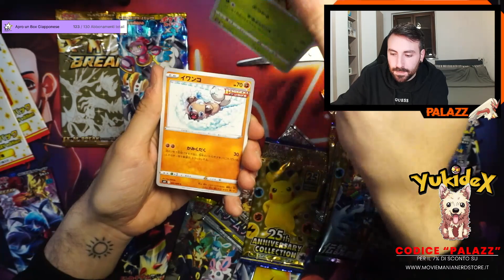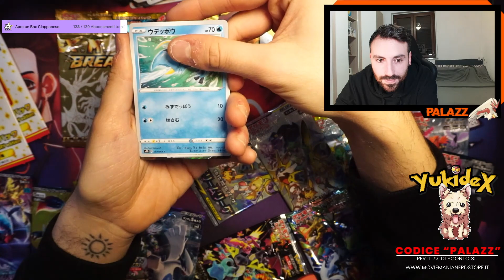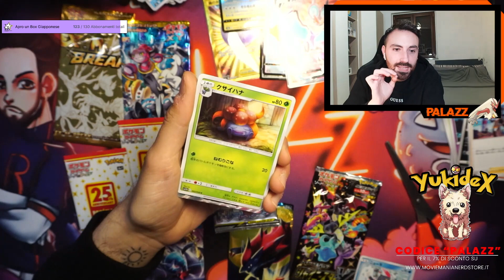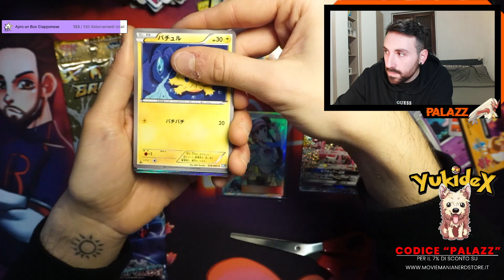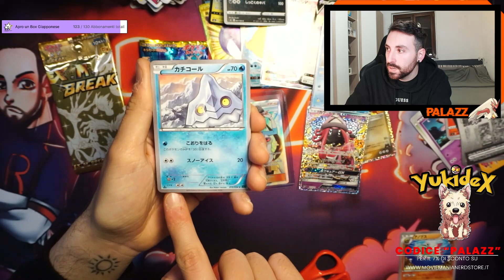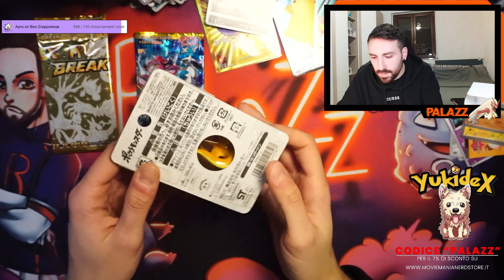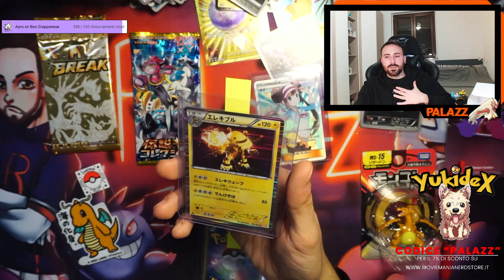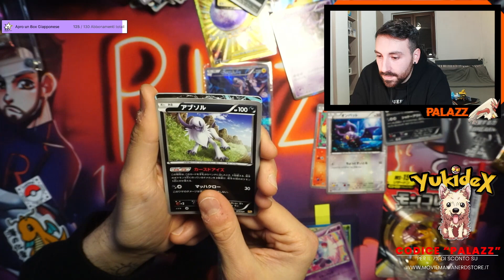😱*ASSURDO!!* PACCHETTI VINTAGE nelle 4 MISTERY BOX GIAPPONESI! HO SCULATO PESANTEMENTE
- Registro con una Sony Alpha 6000
- Webcam Aukey Full HD
- Iphone 12 Pro
- Microfono Marantz